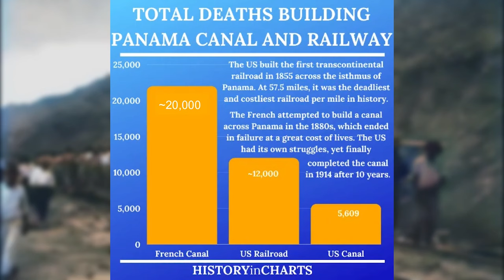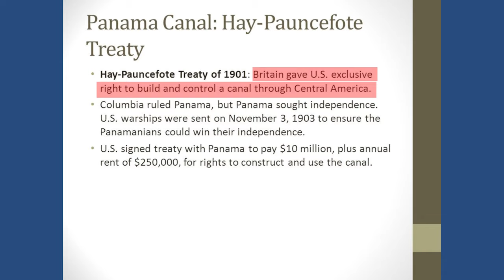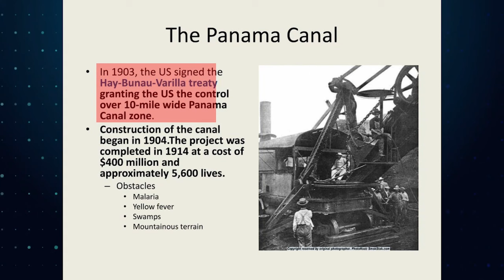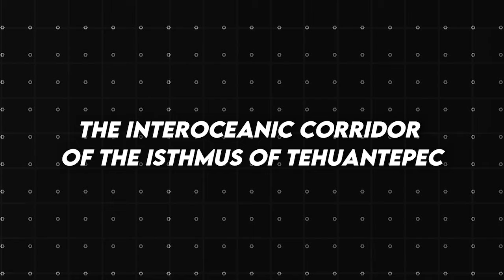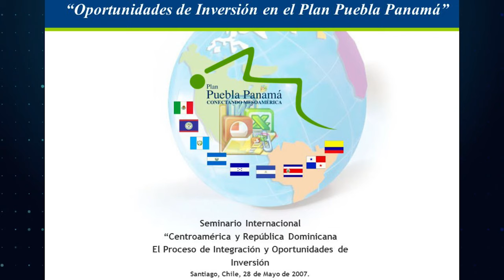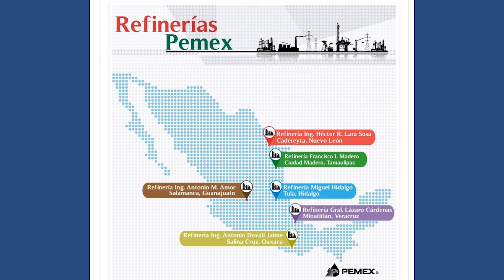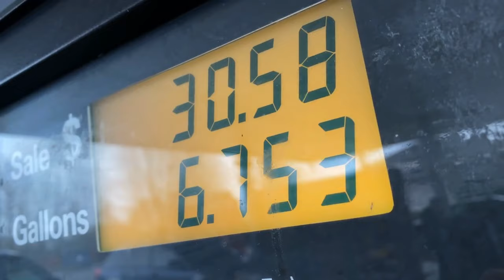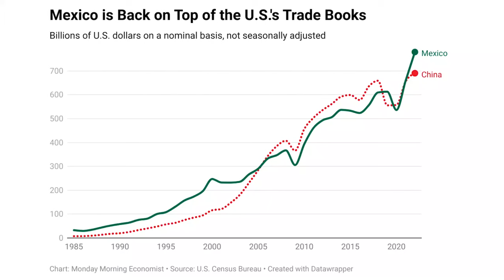Will This Mexico’s $4.5 Billion Corridor Replace the Panama Canal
Mexico is hard at work on a massive development project that the country's president hopes will rival the Panama Canal. It won't be just another waterway, but when it's finished, the Interoceanic Corridor will connect ports on the Atlantic and Pacific coasts of Mexico in numerous ways. President Andres Manuel López Obrador is looking to the U.S. for support on the project. But Indigenous communities are fighting the decision. So, will the Panama Canal's dominance finally come to a halt? Let's find out more! Let's get it on!